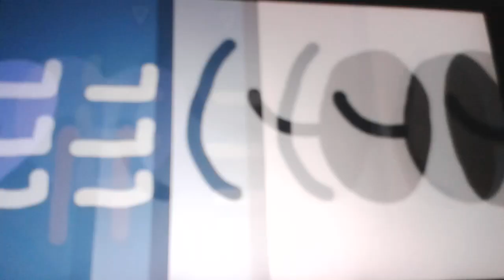Beatrice's bow on fire's deadly demise (nightcore version)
Nightcore version of beatrice's bow on fire's deadly demise